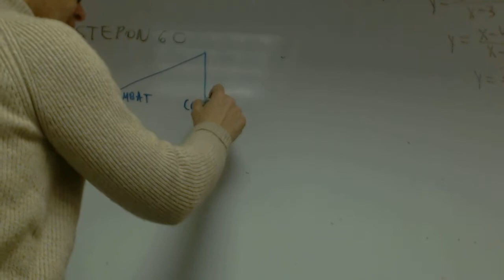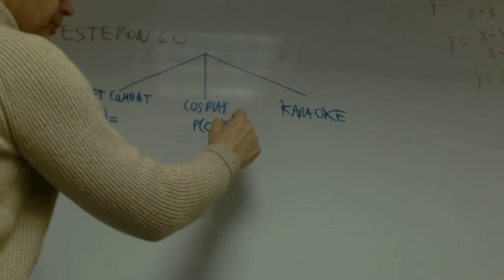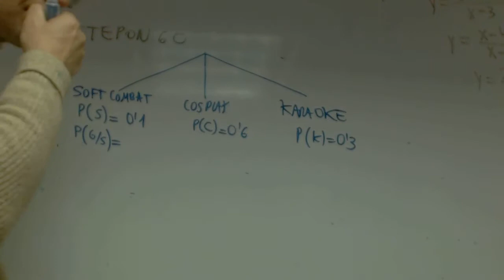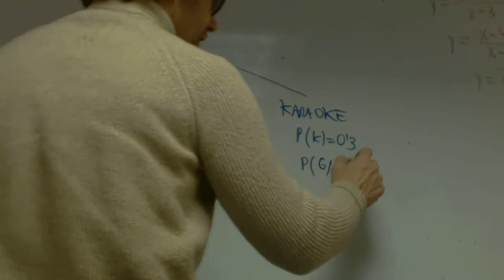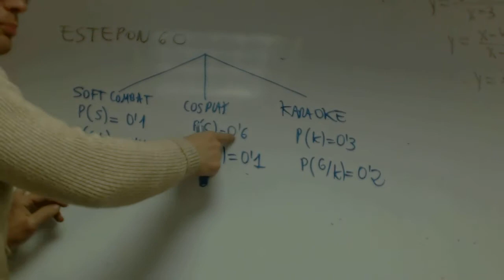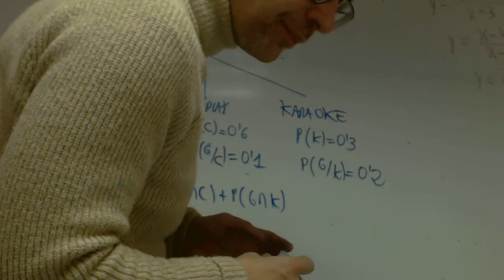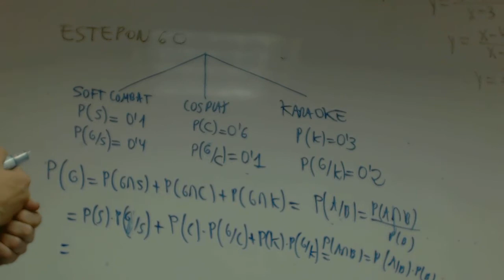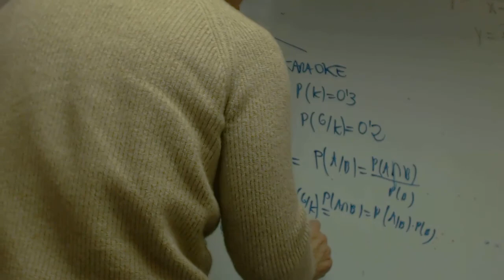Teorema de la probabilidad total 01 Isa Patricia David Matematicas Academia Usero Estepona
Teorema de la probabilidad total 01 Isa Patricia David Matematicas